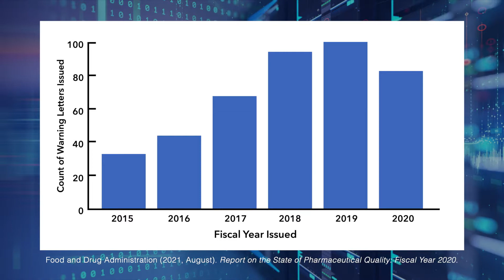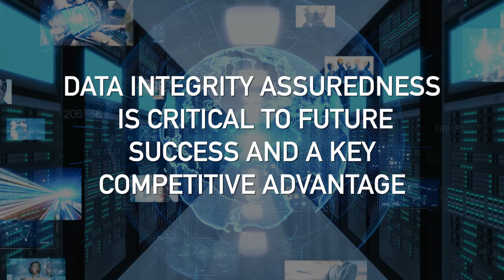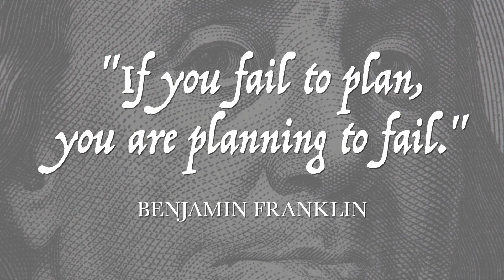How To Avoid A $1 Million FDA Fine - Data Integrity, Rising Threat or Competitive Advantage?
FDA warning letters have doubled since 2015 and more than 50% of observations involve data integrity. Fines up to $1 million per incident are possible. Get prepared and avoid the fines.

“The primary purpose of this message is solely to educate and inform. Lachman Consultants Services, Inc. assumes no liability for the accuracy and completeness of any information presented and provides no representations or warranties relative to the message.”